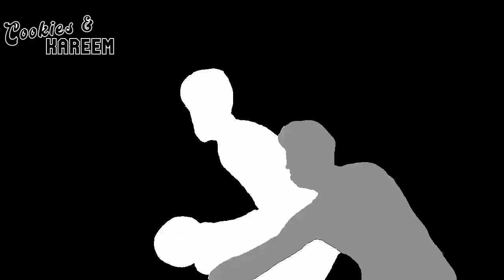Bam Adebayo Highlights | Celtics vs. Heat | 30th Nov 2022